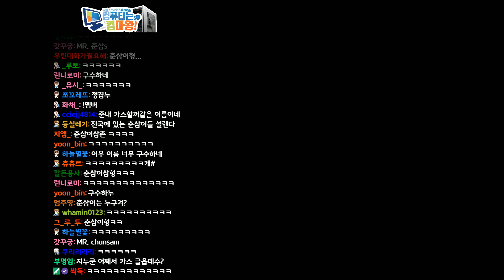[ 2019/10/29 카운터-스트라이크: 숨바꼭질 모드 - 마뫄, 꽃핀, 고차비, 조디악, 실프, 김뿡, 이춘향 ] - 【 J1NU 】